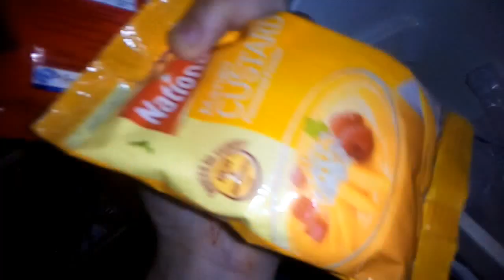575 Vlog || 7/7 || Updating about entire week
Updating about entire week